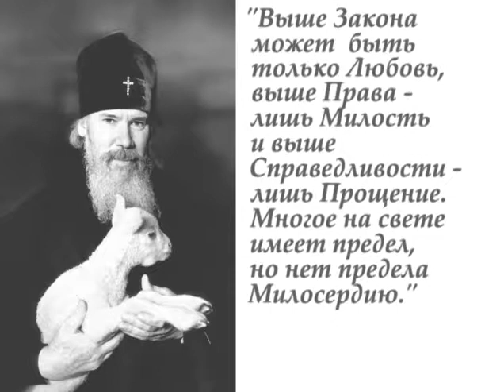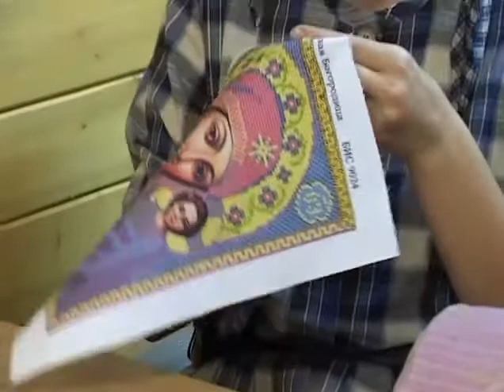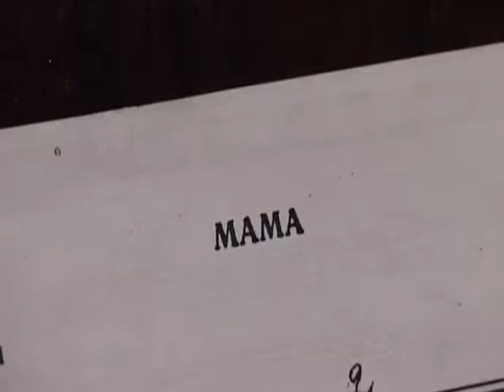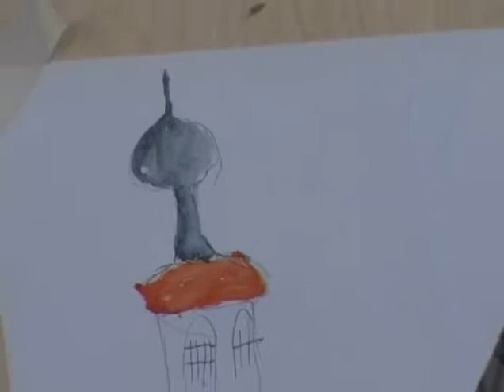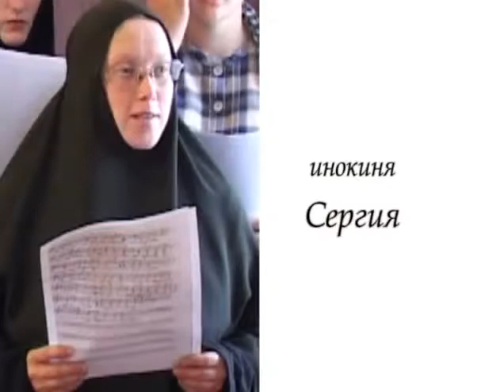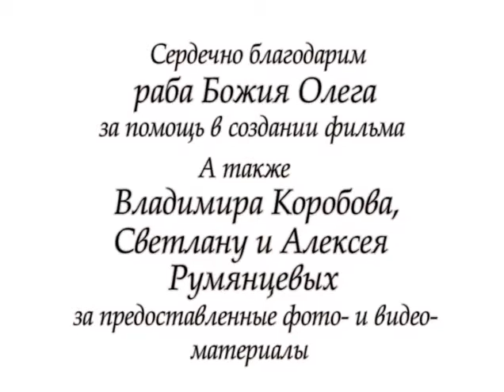Нет предела милосердию . Фильм Валентины Матвеевой .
Фильм   режиссера  Валентины   Матвеевой   о  Богородицком  женском   монастыре   на  Селигере -  полуостров  Житный  ,   где   открыт   приют   для девочек  и   их  мам  .  Дети  воспитываются  в   тёплой   атмосфере  молитвы    и   любви  .